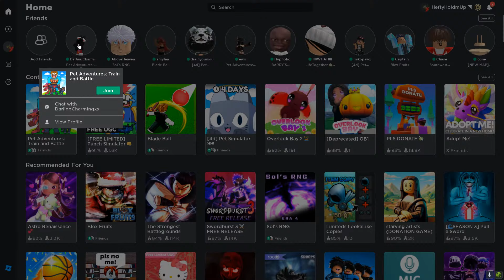Pet Adventures - Train and Battle by Habit Games! New Game on